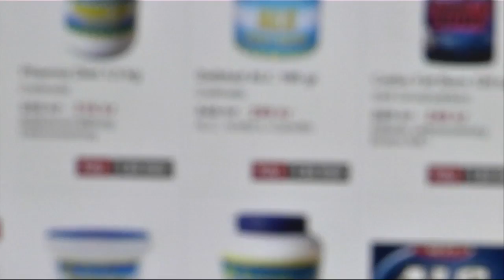Otillåtet innehåll i många kosttillskott - Nyheterna (TV4)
Nyheterna i TV4 från 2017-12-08: Det är vanligt att kosttillskott som säljs på nätet innehåller otillåtna ingredienser. Efter en undersökning som Livsmedelsverket nyligen gjorde drogs 14 kosttillskott tillbaka. Granskningen var en del av en EU-undersökning där man letade efter kosttillskott som innehåller ämnen som inte är godkända att säljas inom EU.